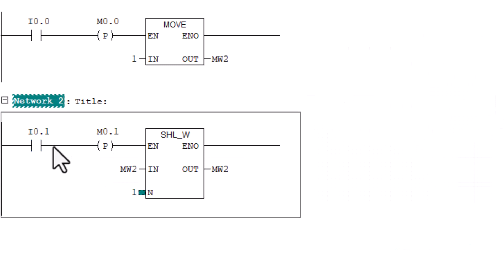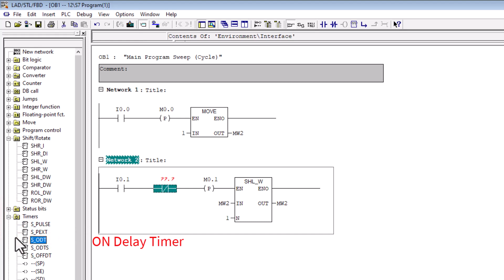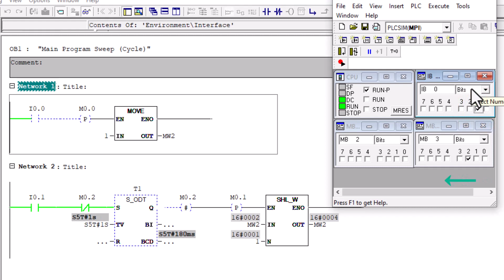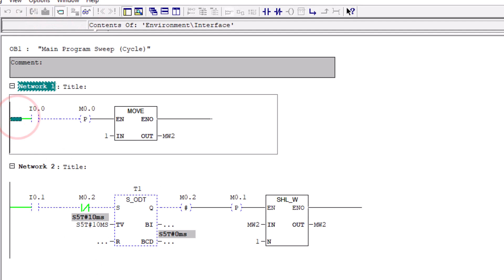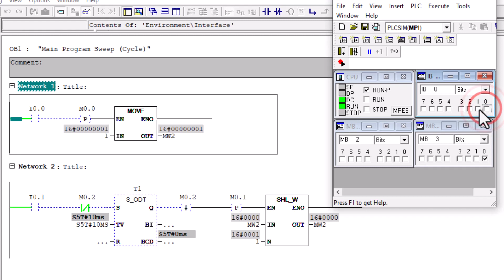programming Automatic Shift Left Word (SLW) -16 Bit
In this video, we teach programming "Automatic Shift Left Word (SLW) -16 Bit in PLC"  .
The software of this Simatic Step7 PLC is for Siemens S7-300 and S7-400 PLCs.